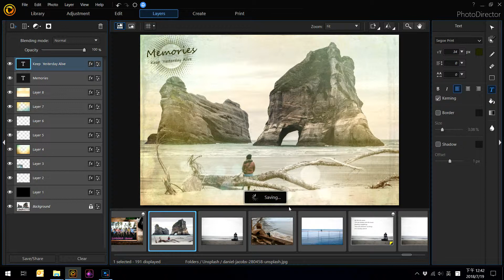PhotoDirector - Saving an Express template | CyberLink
Pro photo editing can be easy. PhotoDirector features easy-to-use, professional-quality tools built specifically for turning your photos into stunning artwork. Whether you’re working with the latest 360˚ or DSLR camera, or just your phone, PhotoDirector is the easy-to-use creative photo editing software for professional results.

Download a free version of PhotoDirector 10 to try for 30-days